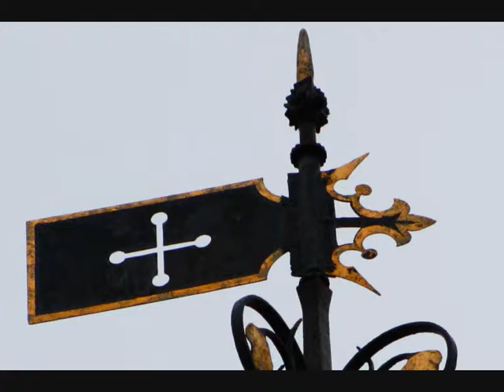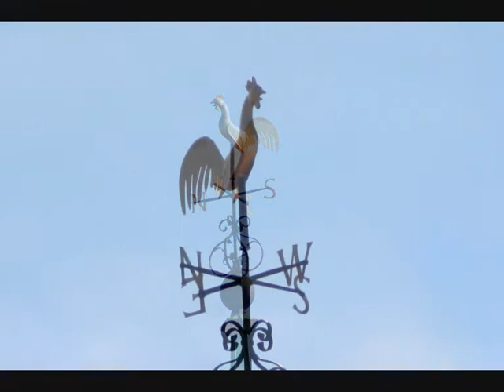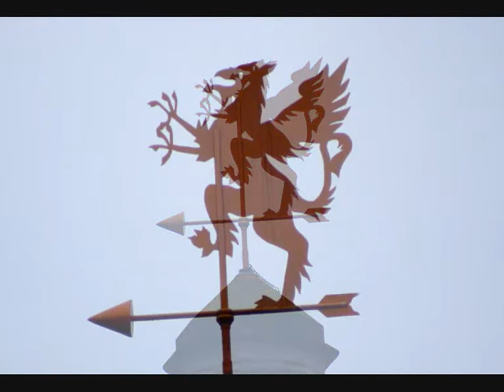Weathervanes of Cambridge - Nigel Pennick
The city centre of Cambridge has some remarkable weather vanes, weathercocks, a peacock, a wyvern, a griffin and even a vane in the form of an ichthyosaur. Nigel Pennick's photographs taken in March 2018 show them in all their glory.